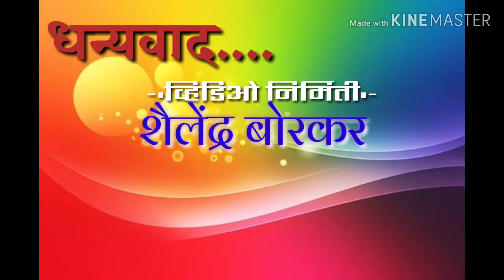DIL DEWANA NA MANE||Zadipatti song||Anirudh wankar||prabuddh Production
दिल दिवाना ना माने

गायक:-अनिरुद्ध वनकर

झाडीपट्टी गित

Prabuddh Production